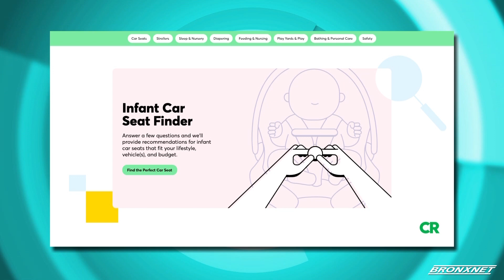Open | Consumer Reports Launches Free Infant Car Seat Finder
Kibin Alleyne is joined by Emily Thomas, to discuss the infant car seat Finder, which is part of CR’s new baby initiative, for which the organization has broadly expanded its ratings and coverage of children’s products to provide parents with trusted and objective information they can use to make the smartest choices.